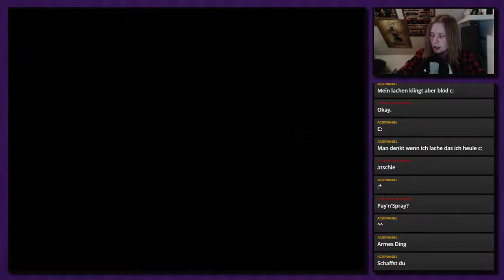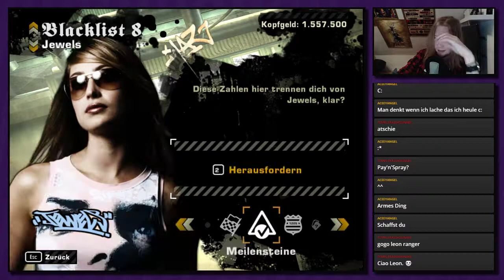Fahndungsstufe Vier! ● #27 ● Need for Speed: Most Wanted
Livestream Need for Speed: Most Wanted
Folge 27: Fahndungsstufe Vier!

►In dieser Folge:
Nun sind wir auf Fahndungsstufe Vier, auf der wir zwei Nagelbänder umfahren. Nach weiteren kleinen Rennen ist Jewels dann auch schon bereit für uns.

Rennspiel von EA Black Box (2005)
Offizielle Seite: